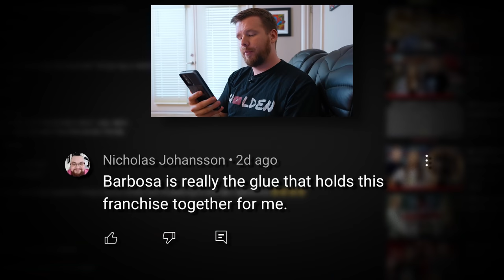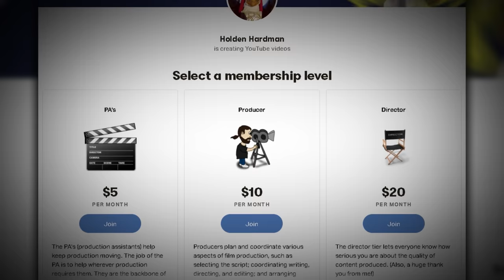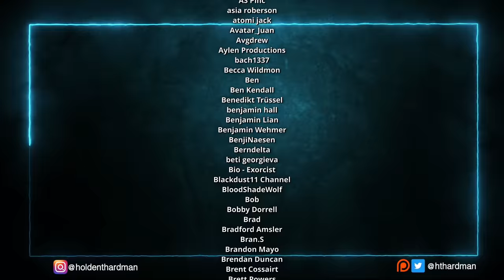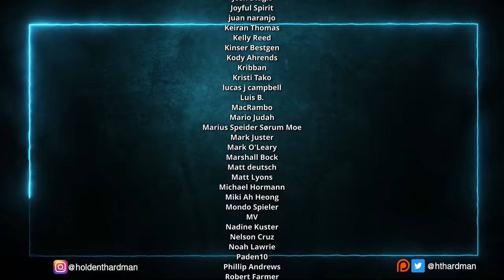My girlfriend watches Pirates of the Caribbean: Dead Men Tell No Tales for the FIRST time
Today I'm showing my fiancee the final Pirates film (as of now): Pirates of the Caribbean: Dead Men Tell No Tales. I hope you enjoy!

4960 Hwy 90
PMB 144